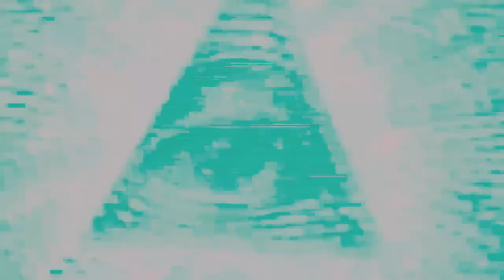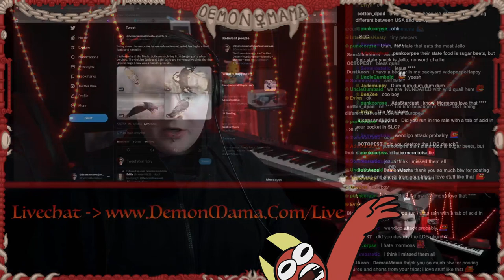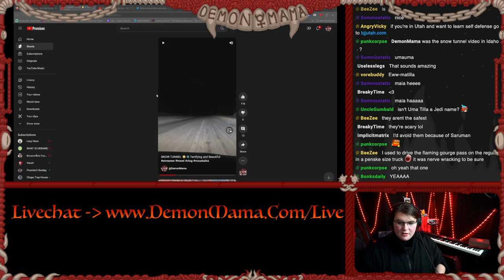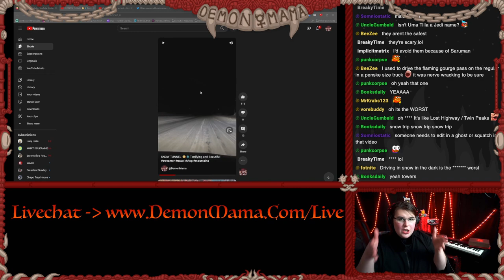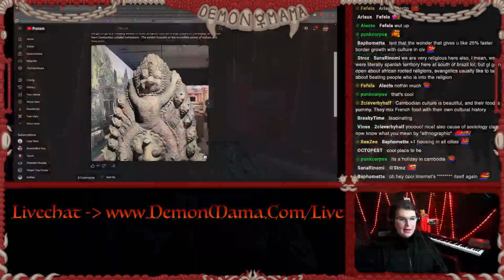I Went to Utah and Saw A LOT